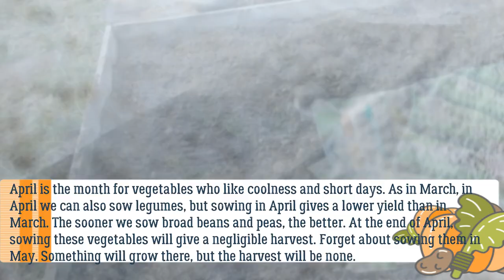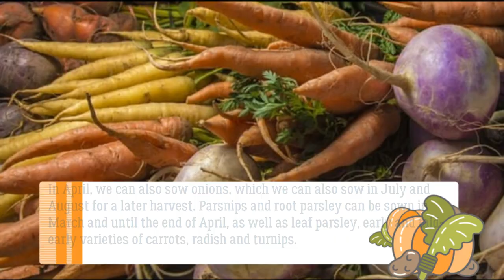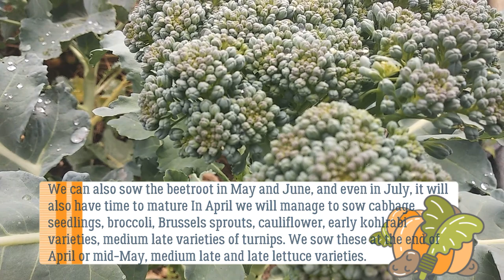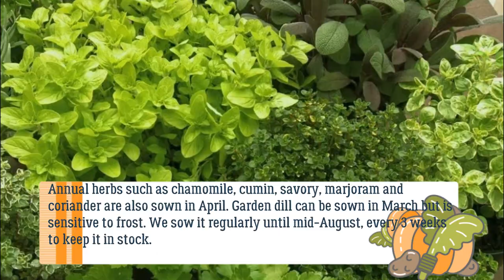[ENG] What to sow in April. What vegetables to sow and grow in April. April, growing vegetables.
What else can you sow, what should be sown in April and what can you wait until May.

You will get access to special emoticons, stickers and a special badge that will be displayed next to your name in the comments, depending on your status, it will change. You can unsubscribe from the channel at any time.